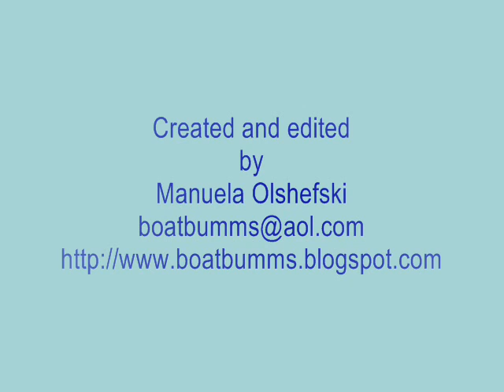Eva_Luna movie by Manuela from Paradise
Sid and Manuela of sv Paradise took a whole lot of pictures of Eva Luna during the Bonaire Regatta 2010 and edited those into a film. Great to have these images! Thanks admiral Manuela and captain Sid!